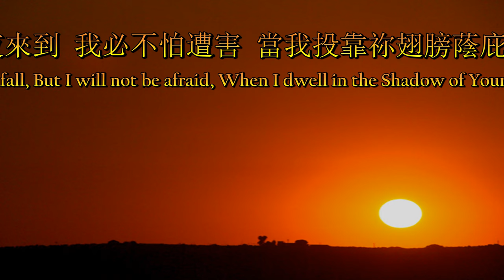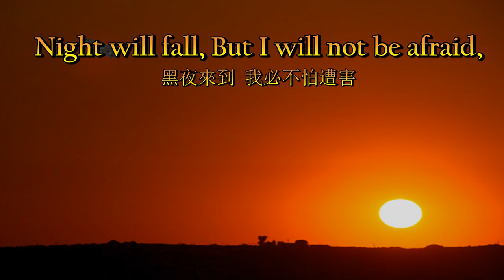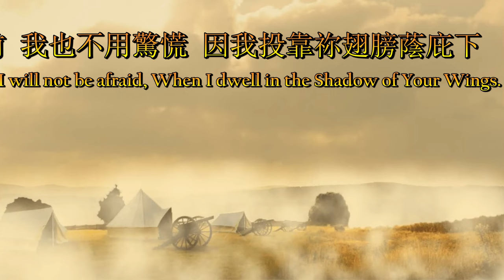在祢翅膀蔭庇下（粵語）In The Shadow Of Your Wings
詞／曲：Cathy Spurr、Debbie McNeil
版權：Maranatha! Music，1984年
中文：修自臺灣新恩堂
Vocals: Wilson And Jane Li
Video: Ambrose Li

「祂必用自己的翎毛遮蔽你；你要投靠在祂的翅膀底下；祂的誠實是大小的盾牌。」～詩篇九十一篇四節～

“He will cover you with His Pinions, and under His Wings, you will find Refuge; His Faithfulness is a Shield and Buckler.” ~ Psalms 91:4 ~

我願住在至高者隱密處，我深知祢的愛帶來平安；
I will dwell in the Shadow of Your Wings, I will know of the Peace Your Love can bring;
黑夜來到，我必不怕遭害，當我投靠祢翅膀蔭庇下。
Night will fall, But I will not be afraid, When I dwell in the Shadow of Your Wings.

祢翅膀下，在祢翅膀下，在祢翅膀蔭庇下；
In the Shadow, In the Shadow, In the Shadow of Your Wings;

安穩躺臥祢翅膀蔭庇下，我倚靠祢信實的避難所；
Safety lies in the Shadow of Your Wings, I rely on Your Faithful Covering;
仇敵面前，我也不用驚慌，因我投靠祢翅膀蔭庇下。
Arrows fly, But I will not be afraid, When I dwell in the Shadow of Your Wings.

Photo And Video Credits:

Flora Li Productions - “And He Will Raise You Up On Eagle’s Wings”

Daily Mail - “All Aboard! Mother Swan Takes Babies Under Her Wing For Trip Across The Pond”